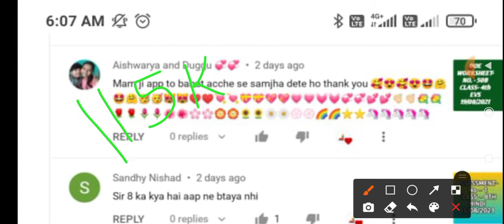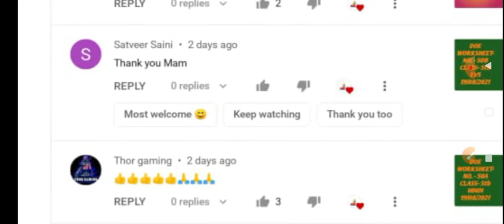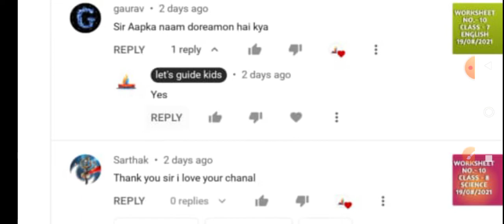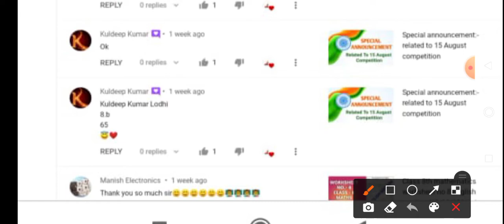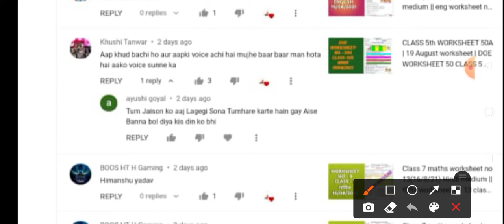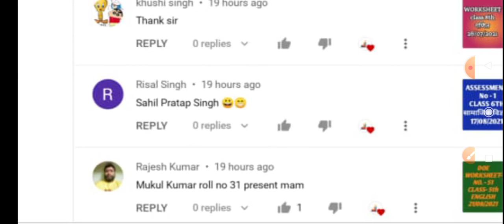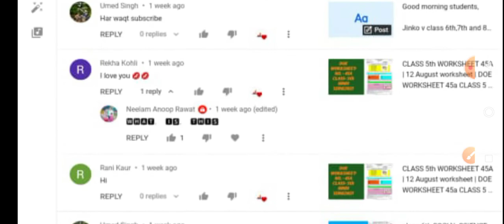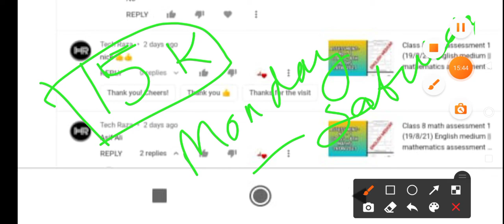Thanks video for our YouTube family | also thanks for your support (part-04)🥰🥰🎉🎉🎉😍🎉